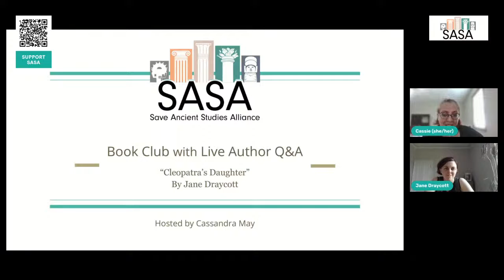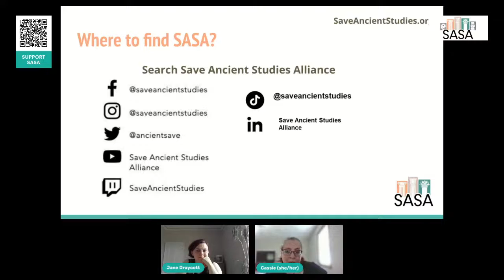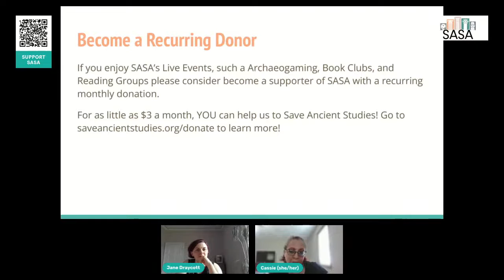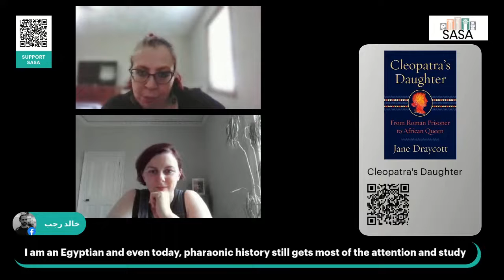Book Club: "Cleopatra's Daughter" by Jane Draycott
Featuring Dr. Jane Draycott. Join us as we chat about her new book- "Cleopatra's Daughter: From Roman Prisoner to African Queen". Hosted by Cassandra May.